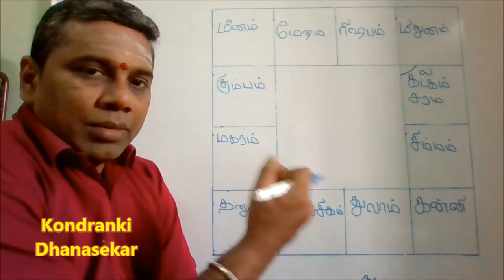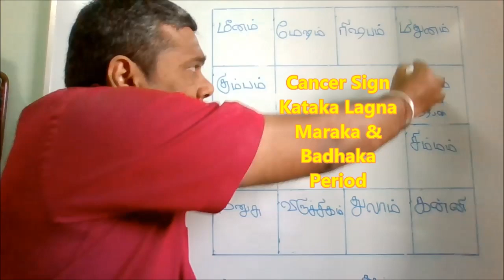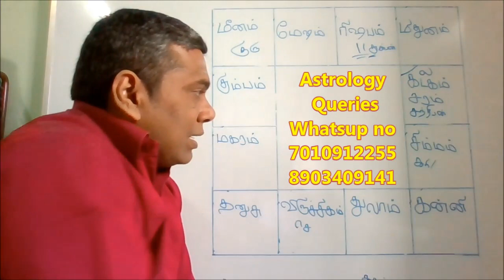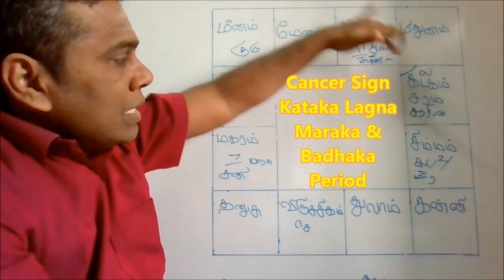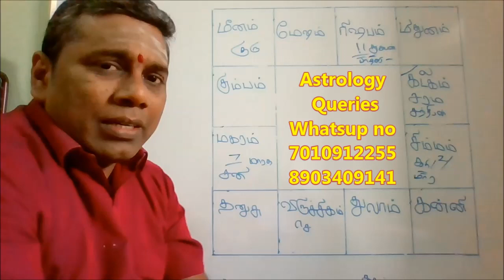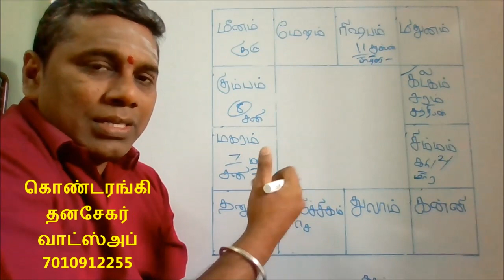கடக லக்கினத்தினர் வாழ்நாளில் கவனமுடன் இருக்கவேண்டிய காலம் | Cancer Lagna | Awareness Period in Tamil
கடக லக்கினத்தினர் வாழ்நாளில் கவனமுடன் இருக்கவேண்டிய காலம் | Cancer Lagna | Awareness Period in Tamil by Kondranki Dhanasekar . This is my Astrological research results.